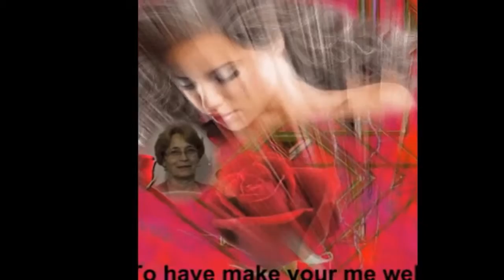CSAK EGYSZER UGY LEGYEN--- SZULÁK ANDREA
ANNÁCSKA